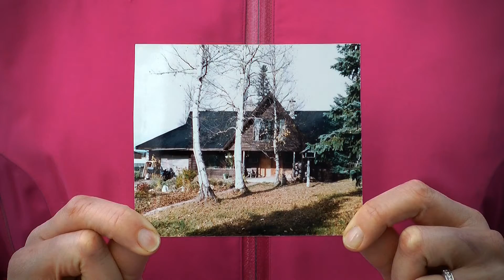Crescent Spur Heli-Skiing: The Lodge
In the off-season, the lodge at Crescent Spur undergoes varying degrees of transformation by the owners and operators, Regina and Mark Aubrey. Take a look at this video (the sixth in a series of ten) to discover how this heli skiing lodge has become an ongoing labour of love.